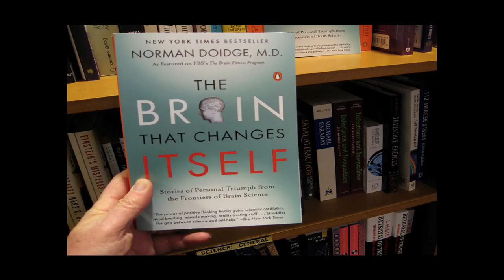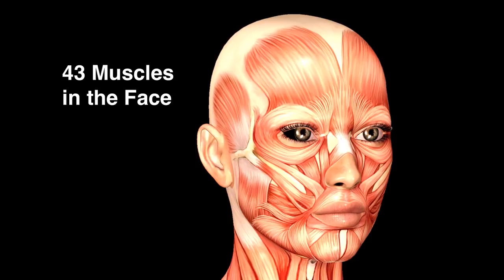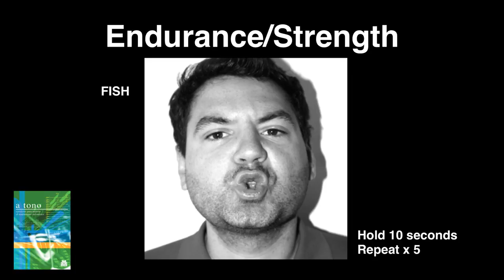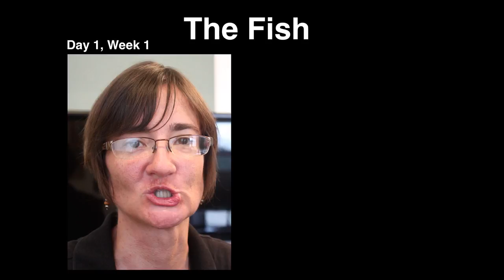Elissa's Song: The Power of Exercising Your Face | Annie Bosler | TEDxUCIrvine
Annie Bosler shares her journey of helping Elissa recover her ability to play her french horn after traumatic injury she received from being hit by a horse.

French hornist Dr. Annie Bosler wears many hats in her career as a Los Angeles freelance musician: by day a teacher at UC Irvine and the Colburn School of Performing Arts, by night a performer of all music genres from classical to the popular fields and beyond.

Bosler has toured with John Williams' Star Wars in Concert and Josh Groban performing on Dancing with the Stars, The Ellen Show, and PBS's Live from Lincoln Center. She also shared the stage with Ringo Starr and Paul McCartney on CBS's The Beatles: The Night That Changed America - A Grammy Tribute.

She produced and directed 1M1: Hollywood Horns of the Golden Years, a one of a kind film doc about the history of Los Angeles studio musicians told through the eyes of the legendary Hollywood horn players.